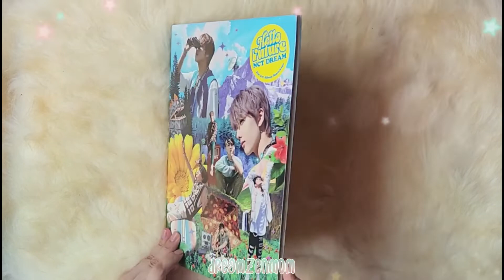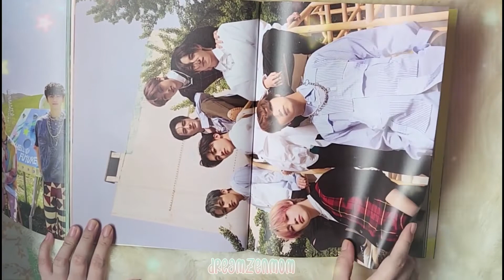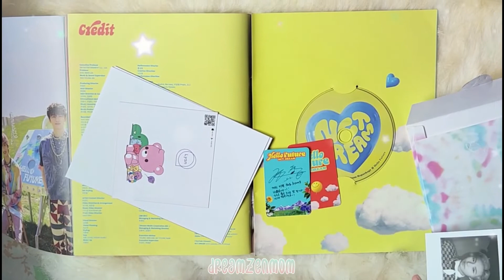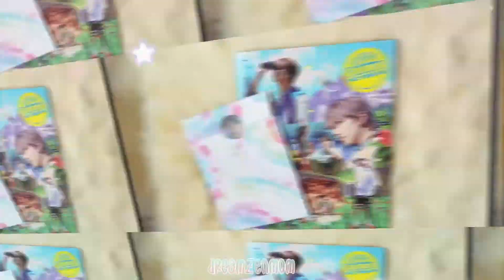Unboxing NCT Dream 'Hello Future' 1st Repackage Album | Future Ver.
This album comes with a photo book, tattoo sticker, envelope, CD-R, random polaroid card, random folded poster and two random photo cards.

I bought this album from twitter: @SHINimPH

TRACKS:
01 Hello Future
02 Bungee
03 Hot Sauce
04 Diggity
05 Life Is Still Going On
06 Dive Into You
07 My Youth
08 Rocket
09 Countdown (3,2,1)
10 ANL
11 Irreplaceable
12 Be There For You
13 Rainbow